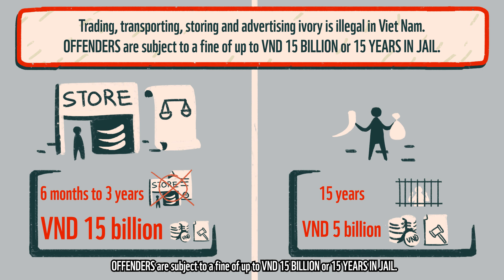WWF Ivory (VIE Version)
We'll learn how buying these things can hurt animals and damage the environment.  But don't worry, there are still ways to bring back awesome memories from your trip without harming wildlife!

So buckle up, explorers!  Let's get ready for an adventure where we learn how to be a friend to all creatures, big and small!